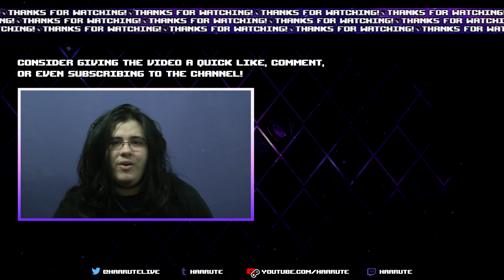Doctor Who 09x?? - "The Doctor's Meditation" - REACTION and REVIEW | Haarute LIVE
I gave up trying to properly number these.